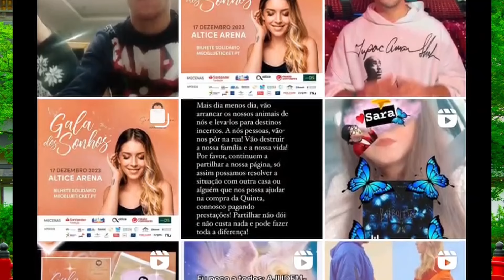Fernanda Antunes e Tony Carreira: Quem os salvou depois da morte de Sara?!